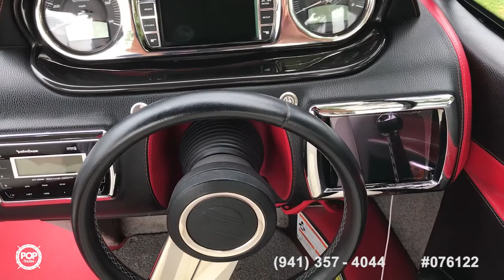[SOLD] Used 2011 Malibu Wakesetter VLX in Keller, Texas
This boat has been sold  (Midland, TX, here she comes!).  Viewers who viewed this boat were most likely to view the following comparable listings, which are still for sale:

2009 Malibu Wakesetter VLX 21 in Crane Hill, Alabama - $43,000

2007 Malibu Wakesetter 21 VLX in Addis, Louisiana - $42,300

2013 Moomba Mojo 2.5 in Corpus Christi, Texas - $49,000

2012 Malibu WAKESETTER 21 VLX in Spring Branch, Texas - $56,999